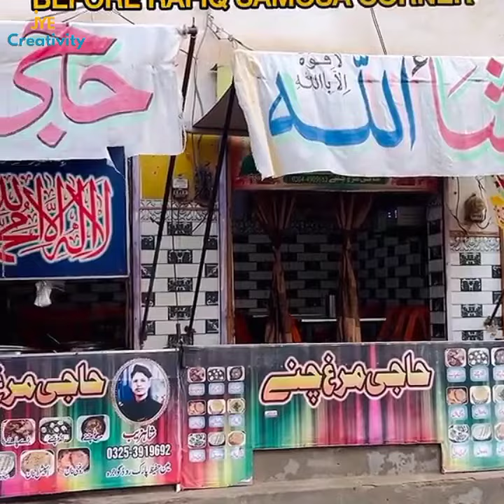گوجرہ کا سب سے اعلیٰ ناشتہ پوائنٹ | 30 سالوں سے منفرد ذائقے کے ساتھ | فوڈ ویلاگ| Gojra| food Vlog